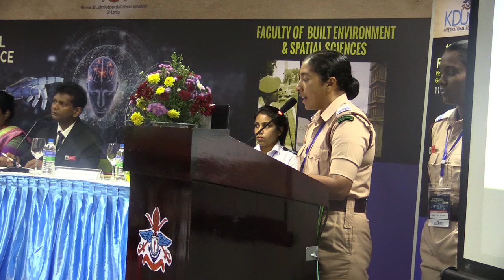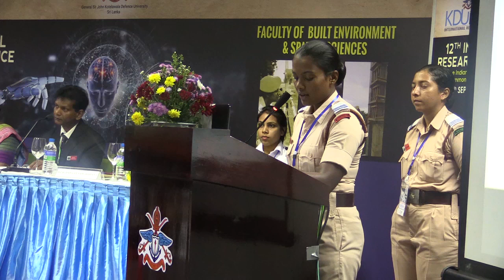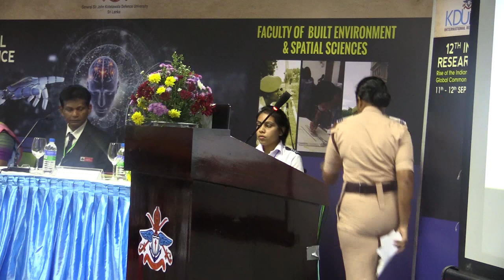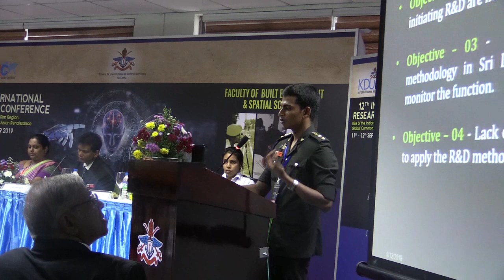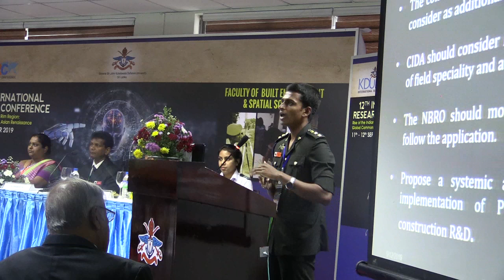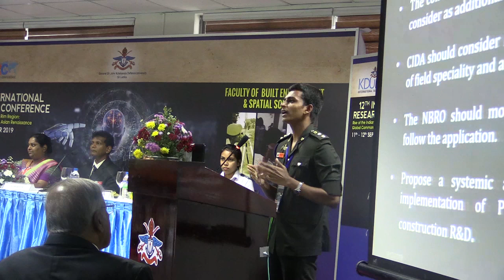Technical Session I - Quantity Surveying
Current Challenges Faced by Quantity Surveying
Professionals in Sri Lankan Construction Industry
DMNA Gunawardhana, KAHK Perera, WGMH Wijeneththi,
KHDW Anuradhi, SD Jayasooriya and AR Rupasinghe

Application of Research and Development in Sri Lankan
Construction Industry
K Anojan, SD Jayasooriya and AR Rupasinghe

Project Performance Development through Adoption
of Transformational Leadership into the Profession of
Quantity Surveying in Sri Lanka: A Gap Analysis
TS Hettiarachchi and SD Jayasooriya

Literature Analysis on the Importance of Converting the
Dysfunctional Conflicts to Functional Conflicts in the
Construction Industry through Team Building Concept
M Elvitigala and SD Jayasooriya